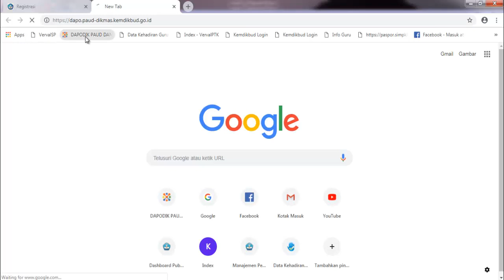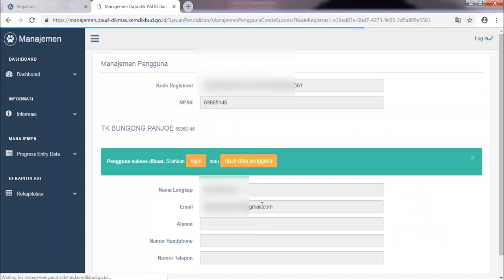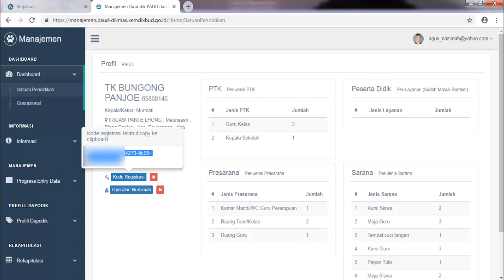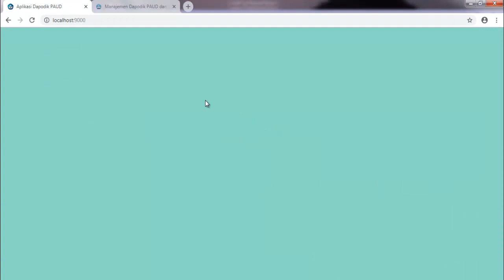CARA MENGATASI EROR REGESTRASI DAPODIK PAUD VERSI 3.4.0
JIKA ANDA MENGALAMI MASALAH DALAM REGESTRASI DAPODIK PAUD IKUTILANGKAH ATAU CARA MENGATASI EROR REGESTRASI DAPODIK PAUD VERSI 3.4.0 DI SINI.